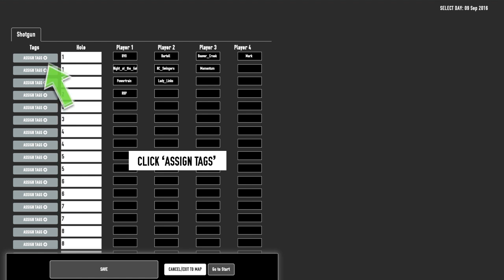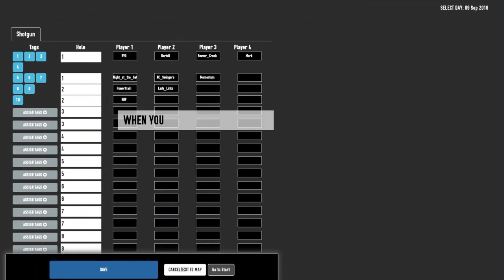Tagmarshal - Shotgun Start (Previous Version)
THIS VIDEO WILL ILLUSTRATE
HOW TO SETUP AND USE
THE SHOTGUN START MODULE